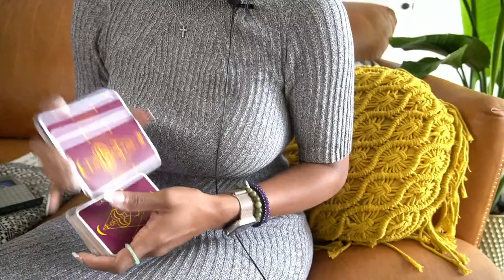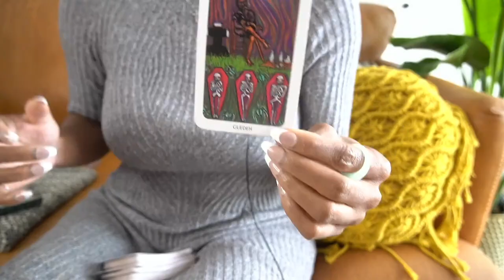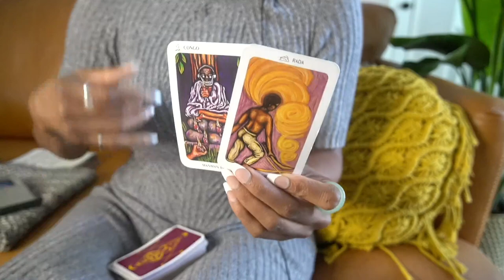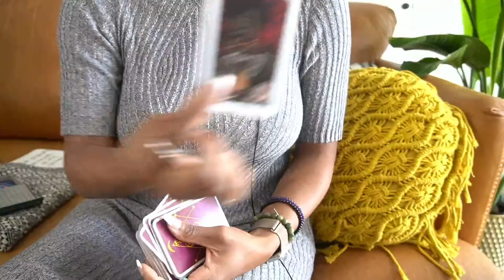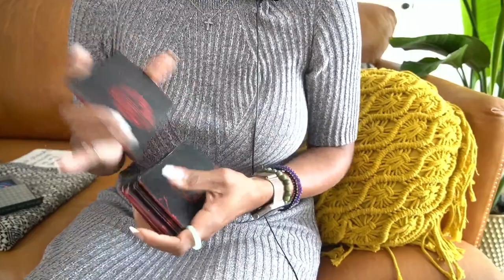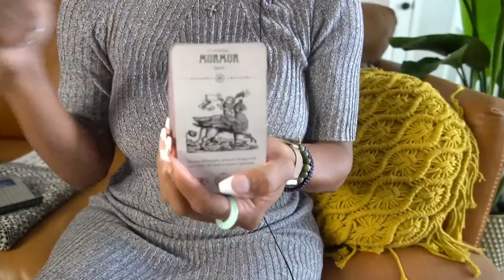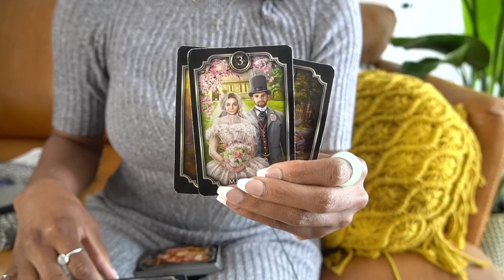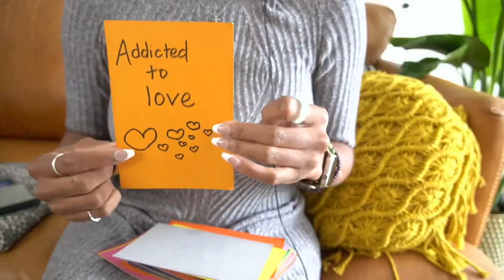AQUARIUS OCT '22 YES, THEY WERE STRINGING YOU ALONG BUT YOU GET THE LAST LAUGH